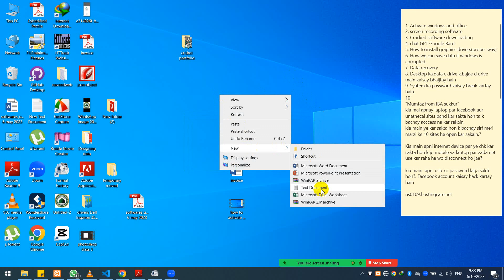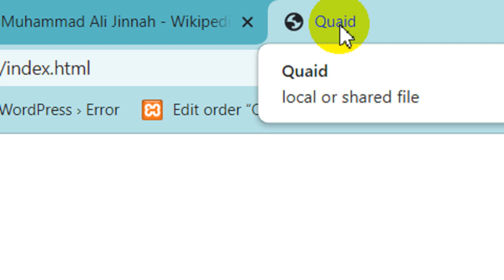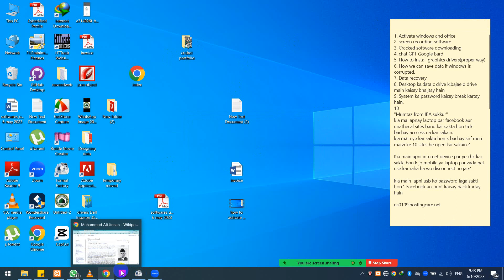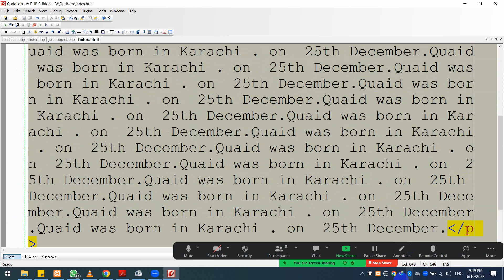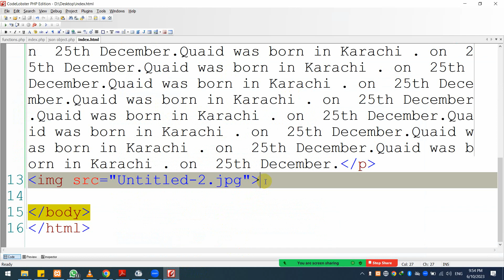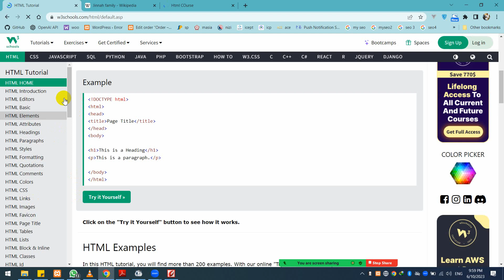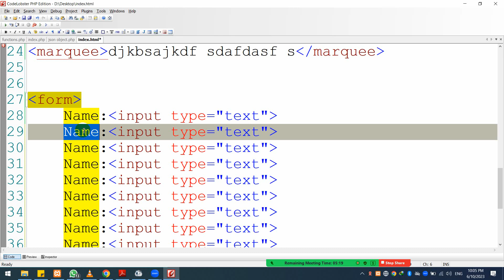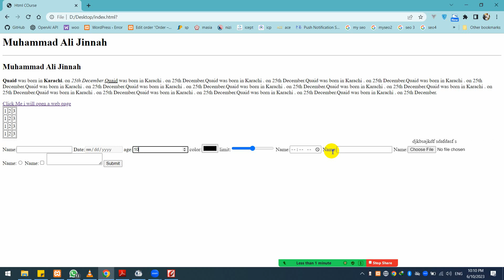html complete course